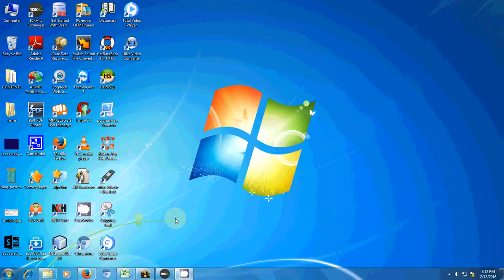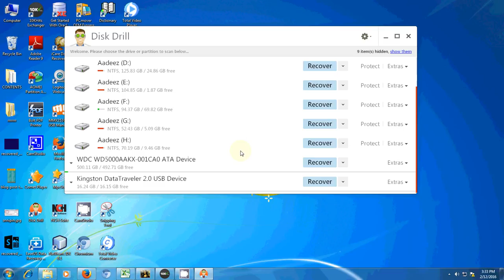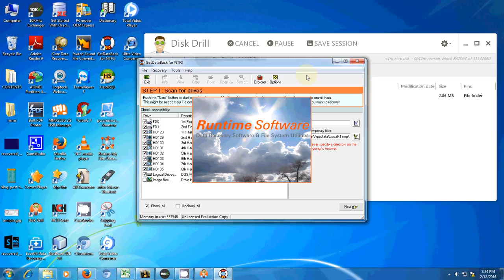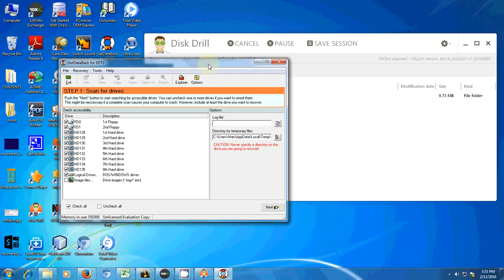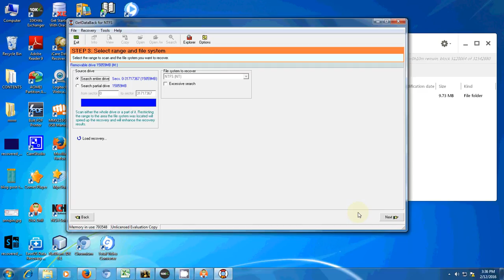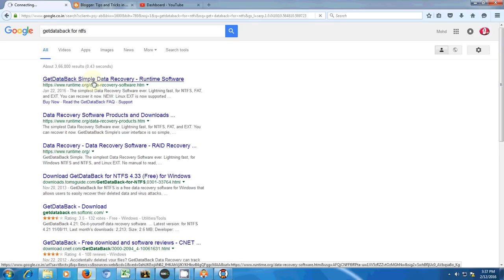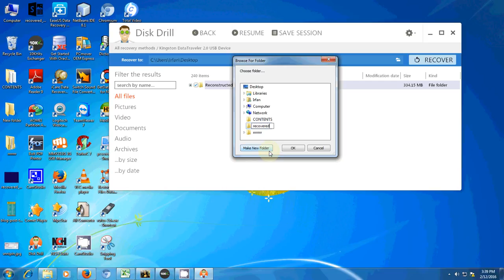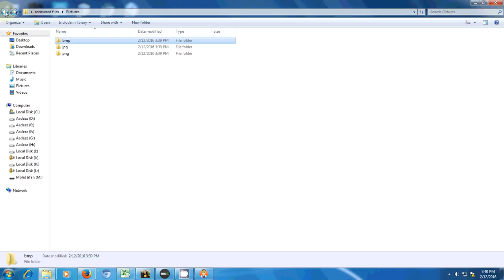How to Recover Deleted Files from Hard Drive | Pen Drive | Memory Card "Well Tricks | Easy Tricks"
In this video , learn -How to recover deleted files or formated data using best software and easily recover data from Hard drive, Pen drive, Photos , Documents, and software like this, Every techniques is here, if you have lost data and accidentally delete data , files etc.  should watch it.
Agar koi problem ya query ho to aap niche diye gye comments box me comment kar sakte hain me uska reply jarur karuinga.Thanks for being a support and watch this video.

►Comments

NOTE:
Images - I am very thankful to whoever provided these images. These images don't belong to me. I am not the owner of these images.
Content - the entire article is written by me and I have not used any reference. It is totally based on my knowledge.